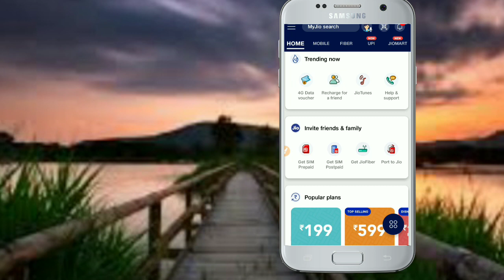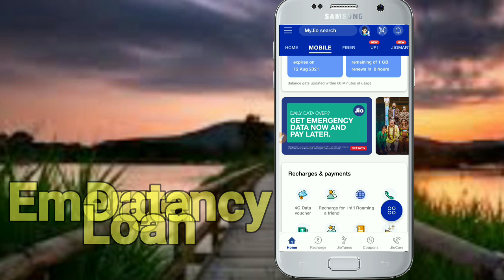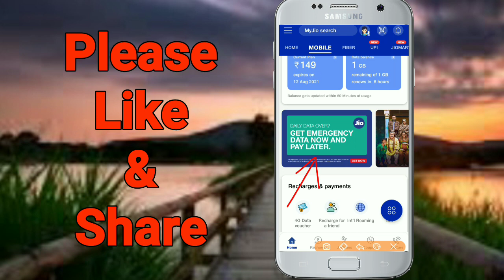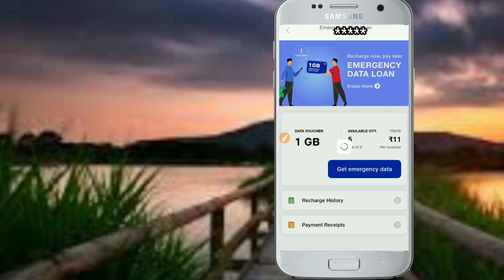Jio emergency data loan ! jio data loan ! jio loan ! how to activate jio emergency data loan ! Jio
Jio emergency data loan ! jio data loan ! jio loan ! how to activate jio emergency data loan ! Jio new offers
Hello Friends
Today I will tell you about jio new offer jio emergency data loan offer any show you how you avail jio data loan offer.

Quaries solved:
1. Jio
2. Jio new offer
3. jio new offer today
4. Jio data loan
5. How to avail jio emergency data loan
6. How to activate jio data loan
7. Jio data loan kaise le

धन्यवाद